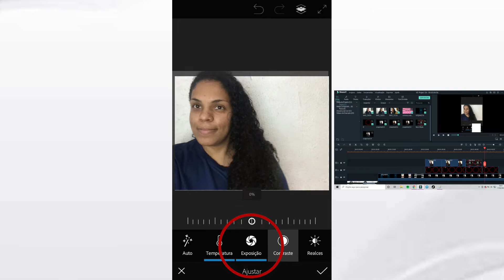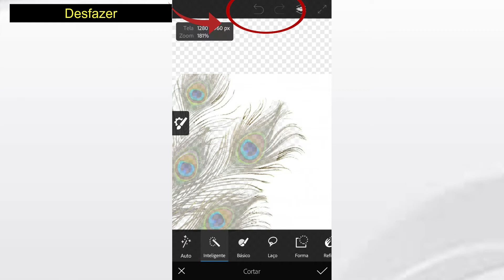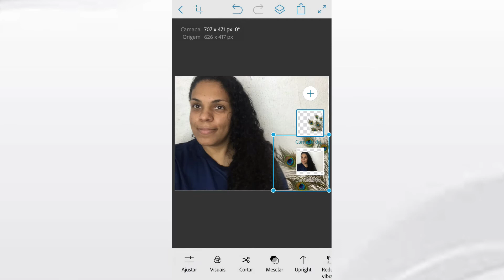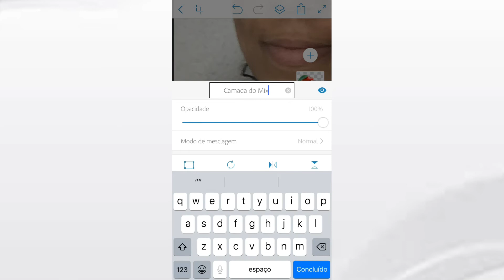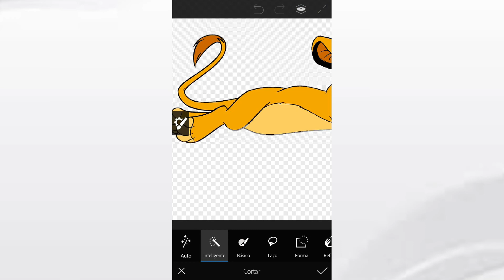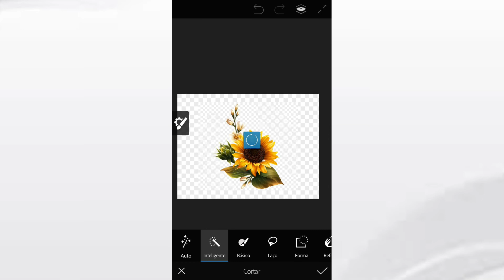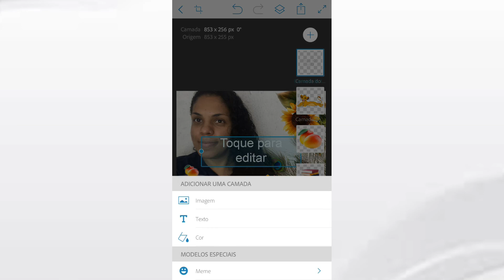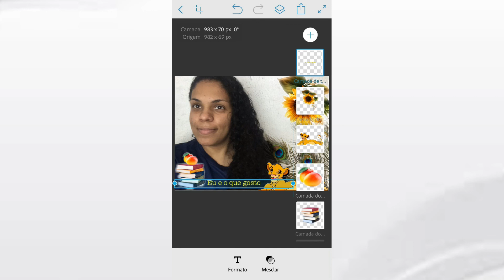Aula - 09/2021 - Artes Digitais - 14 a 15 anos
Desenvolvendo uma montagem com o tema Identidade - "O que gostamos", usando app Photoshop Mix.

Monitora Andressa